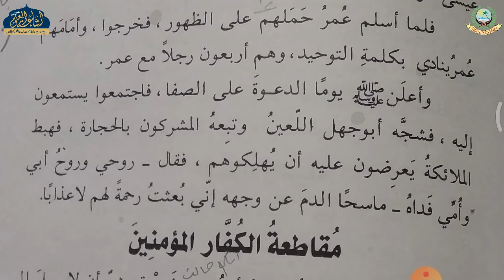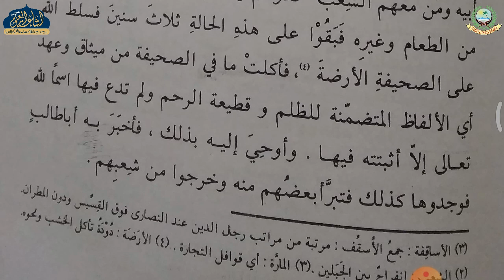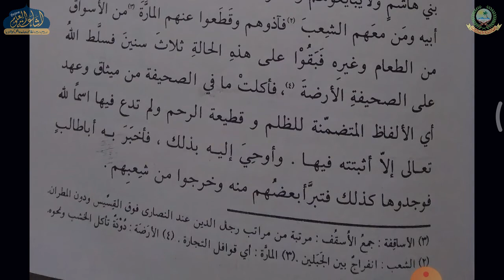MUKHTASARU NAFHATUL ARAB 13 | ARABIC 3 | MUFTI HAMIDUR RAHMAN SAHAB | ISHAATUL ULOOM ONLINE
مختصر نفحة العرب: سيرة النبي صلى الله عليه وسلم
الصف الثالث
مفتی حمید الرحمن صاحب